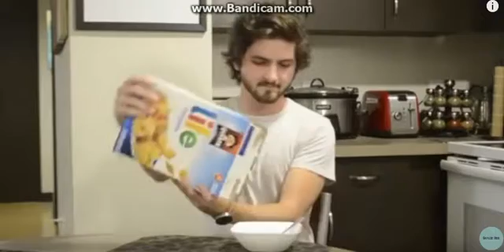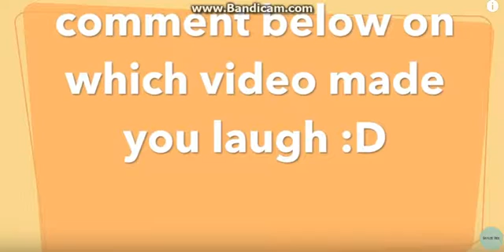try not to grain challenge with zak